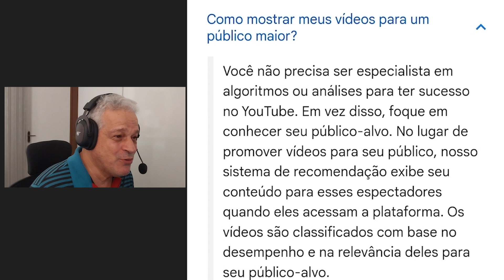Como Conquistar o Sucesso Sem Depender de Amigos para assistirem seus Vídeos.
Conquiste o Sucesso Sem Depender de Amigos para assistirem seus Vídeos

Descubra como alcançar o sucesso por mérito próprio! Neste vídeo, vou te mostrar estratégias eficientes para conquistar uma base de espectadores sólida, sem depender dos seus amigos. Aprenda a impulsionar seus vídeos e atrair um público genuinamente interessado no seu conteúdo. Diga adeus à dependência e abra caminho para o crescimento autêntico do seu canal. Seja protagonista da sua jornada rumo ao sucesso! Não perca essa oportunidade de se destacar no mundo digital. Assista agora!